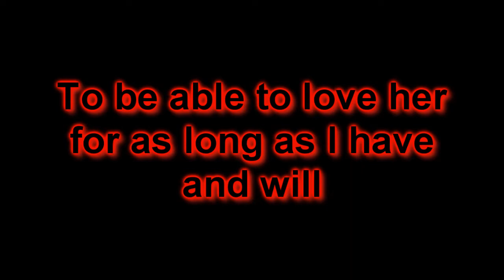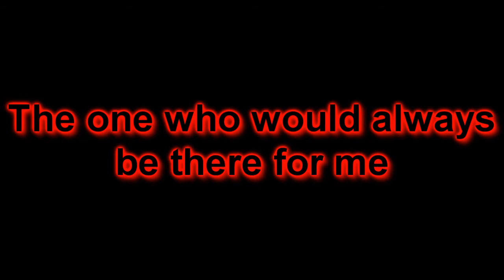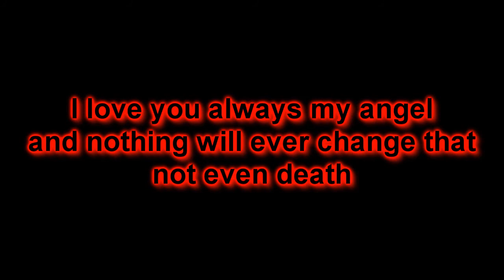3 Year Anaversary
A video to celebrate 3 wonderful years with the girl of my dreams, angel befor i met u i couldn't imagen what it was like to not be loved by some one as lovely as u but now i cannot imagen a world with out that, your my everything my angel my living life line. my one and only dear soul mate, i love you always my angel